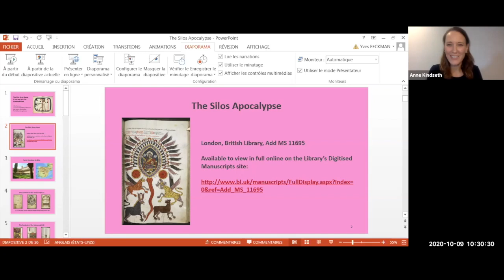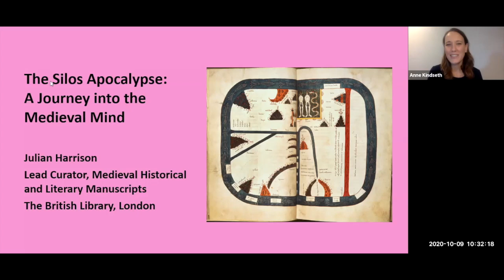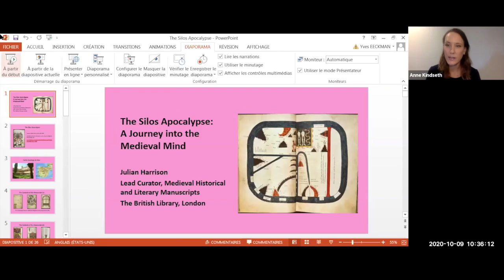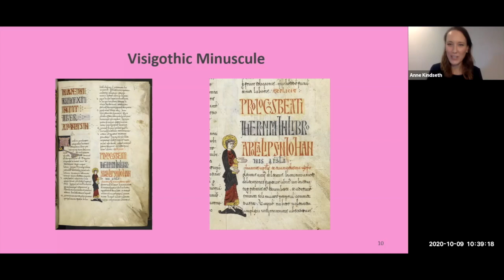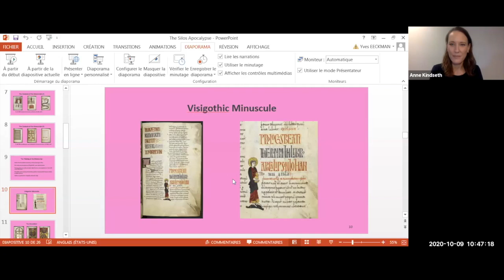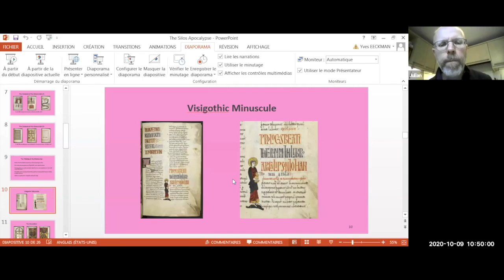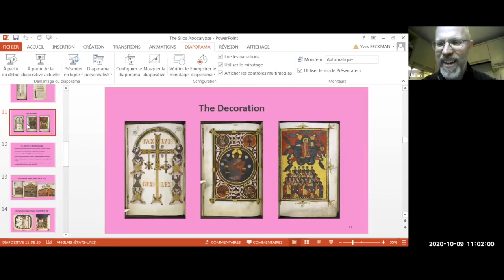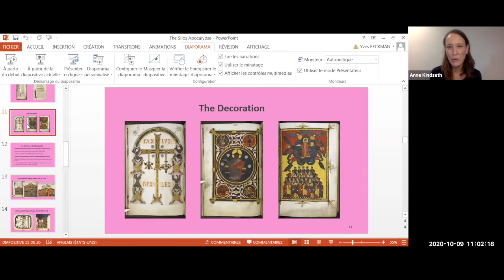Curator's Choice: Q&A Session with Julian Harrison, The British Library - 10/9/2020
In the Luis Martin Lecture Series in the Humanities titled Curator's Choice, celebrated curators, fellows, and museum directors from across Britain and Ireland share insight about works of art from Spain from their collections.

In this video, Julian Harrison, Lead Curator of Medieval Historical and Literary Manuscripts at The British Library, answers questions about his lecture "The Silos Apocalypse: A Journey Into The Medieval Mind" (found

Captions autogenerated.